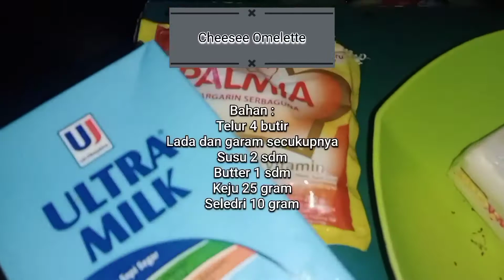Cream of green pea soup & Cheese omelette_Ardila Risdi_1504618021